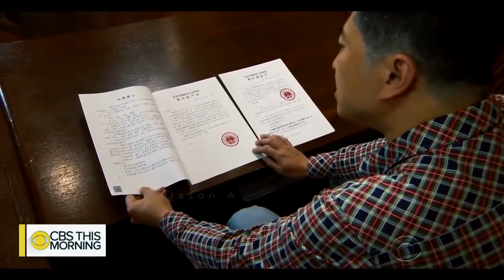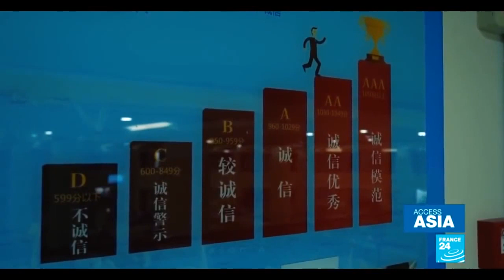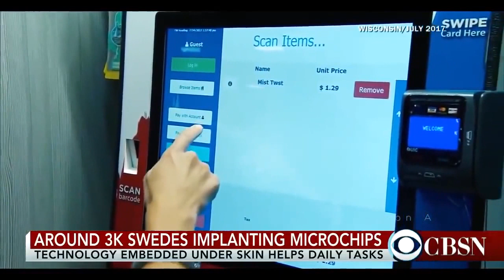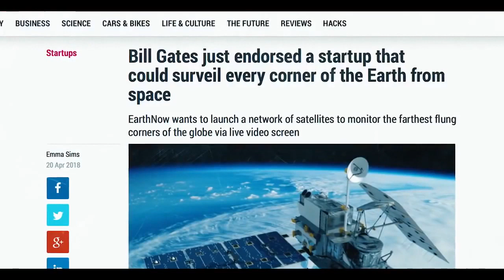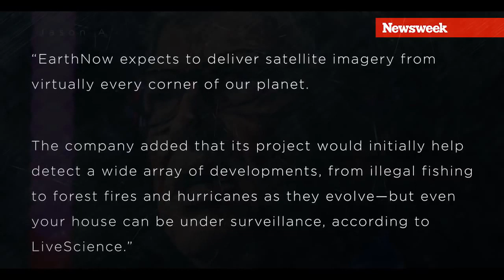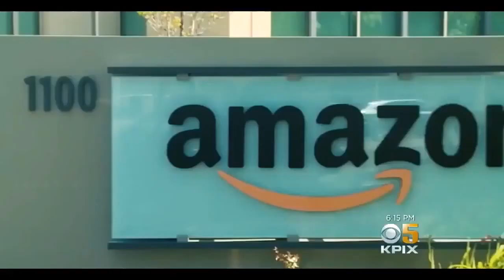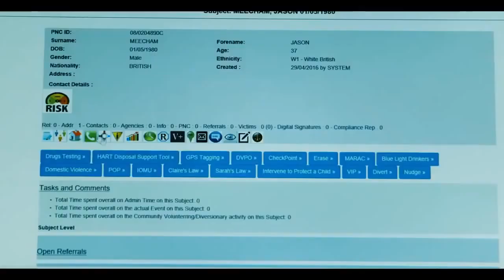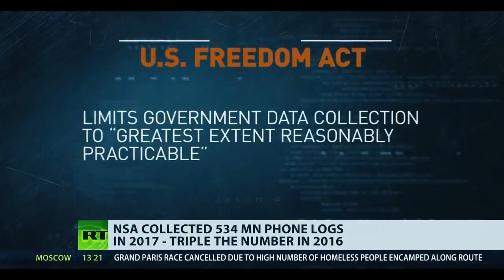End time sign in China This will change the mankind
Good day,

This channel make recordings which are identified with current prediction and this will attempt to advise you that you are not the only one in this world and that God cherishes you!

What's more, will likewise keep you refreshed with most recent news and activities.

Altering recordings takes a great deal of time. Youtube does not bolster my substance and I am doing this for nothing till now.